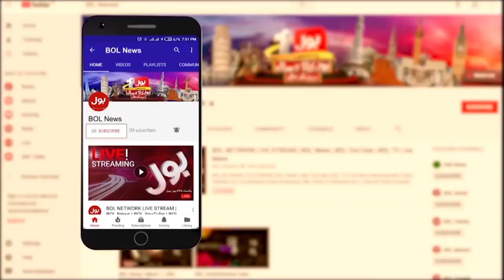Shahbaz Gill Lawyer Big Statement | Shahbaz Gill Case Latest News | Breaking News